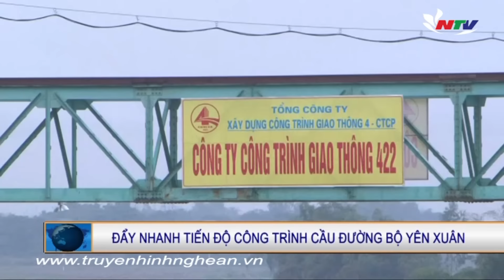Đẩy nhanh tiến độ công trình cầu đường bộ Yên Xuân